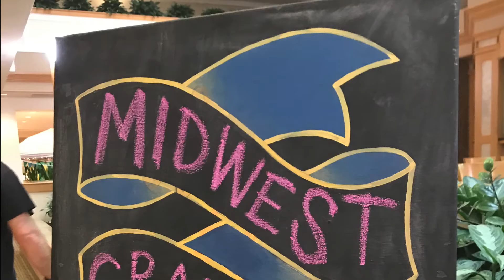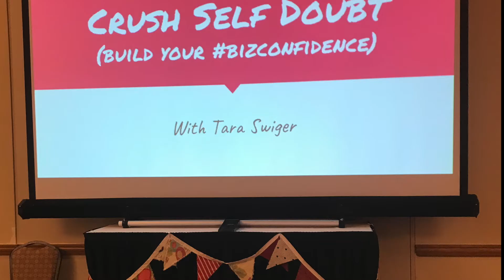Midwest Craft Con 2018 // WEEKLY VLOG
This week I'm talking about my trip to Midwest Craft Con, the classes I taught, my lifetime achievement award, and upcoming travel.

Upcoming events:
Natural Solutions for knitters (and all crafters!)
March 8
Perfectly Knotty, Arlington, WA

Rest + Roll: An essential oil Make + Take for moms
March 9th
Bremerton, WA

Essential oils 101
March 9th
Bremerton, WA

Intro to Essential Oils
March 10, 11am
Cherry Street Coffeehouse
Seattle, WA